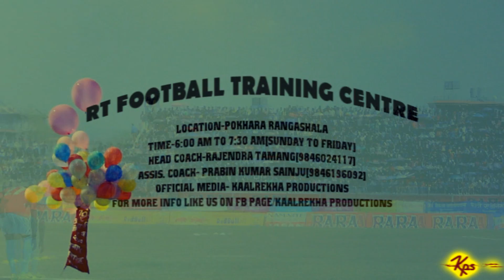RT FOOTBALL TRAINING CENTRE(COMMERCIAL TV AD)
RT FOOTBALL TRAINING IS A BEST LEARNING PLACE FOR PASSIONATE FOOTBALL RISING STAR WHEERE U CAN LEARN BASIC TO ADVANCE FROM EXPERIENCE FOOTBALL PLAYERS LIKE RAJENDRA TAMANG(FORMER NATIONAL N INTERNATIONAL PLAYER/ANFA KASKI DISTRICT HEAD COACH) AND PRABIN KUMAR SAINJU(EX.MMC AND NRT PLAYER/ NATIONAL/INTERNATIONAL PLAYER). THEY FELT WHAT PLAYERS NEED THEN THEY DECIDE TO PROVIDE PLAYER SKILLS. IF U HAVE PASSION WITH FOOTBALL THEN DON'T B HESITATE AND COME FOR NEW AIM.
LOCATION-POKHARA RANGASHALA
TIME- 6:00 TO 7:30 AM (SUN TO FRIDAY)

hope u all gonna lyk it tq